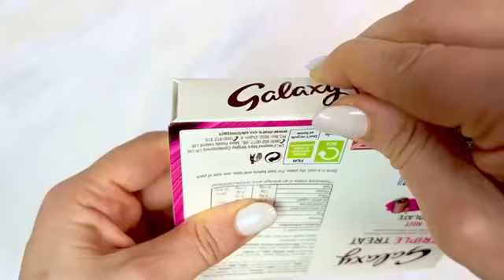Best SWEETS platter 🥰 | Filling platter with sweets | ASMR satisfying 🎧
Welcome to our tasty channel, How about this: "Indulge Your Sweet Tooth with the Ultimate Sweets Platter 🍬 | Dive into a World of Sweet Delights 🍰 | Relaxing ASMR Experience 🎶" 🥰
I am supposed to unbox and fill the plate with Oreo chocolate, Triple treat, kinder chocolate and marshmallows in this video.

I am Tanya and try to happy you all with unboxing tasty, unparalleled and trendy candies 😍, chocolate, snacks, cookies, marshmallows, ice creams, gummy candy, colorful sweets, crackers and other yummy things 🍬🍿🍦🍩🍡🍪🎁🍫🍱.

Instagram.com/deliciousunboxingasmr

Best SWEETS platter
Filling platter with sweets
ASMR satisfying
Yummy platter
Filling platter with chocolate
Filling platter with marshmallows
Filling platter with snacks
Unboxing candy
Filling platter with candy
Satisfying sounds
Relaxing sounds
Soothing sounds
ASMR
No talking
Candy compilation
Sweets compilation
Chocolate compilation
Oreo chocolate
Oreo cookies
Kinder chocolate
Marshmallows
Sweet platter
Triple treat
Ice Cream
Rainbow sweet
Lollipops
Milka